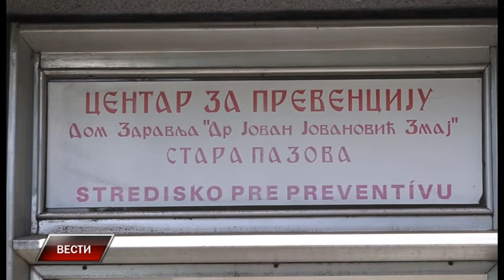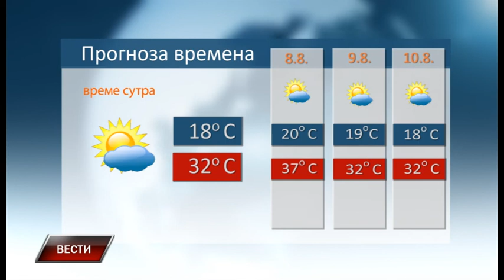Vesti 6 8 2021